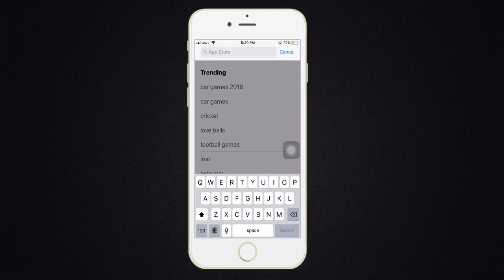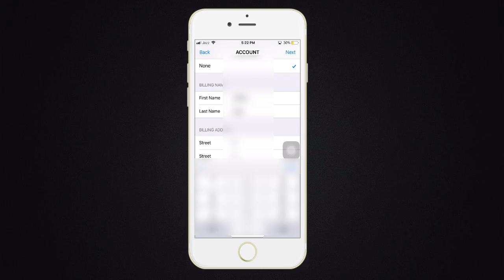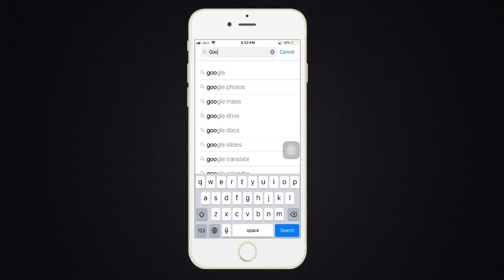How to Change App Store Country/Region on iPhone 6/6s/7/7 Plus/8/8 Plus & iPhone X